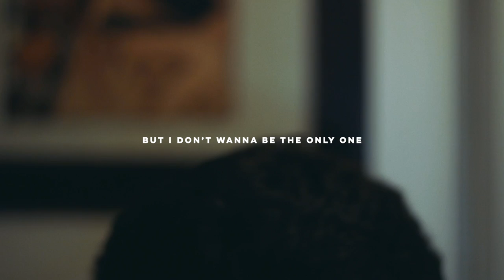Oscar Anton - The Only One (Lyrics Video)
Home of Sanity (the playlist) out now just a little video I made in my bathroom ;) If this gets a lot of views, I'll probably shoot an expensive music video .. or not :)

A song written, produced and performed by Oscar Anton

Oscar